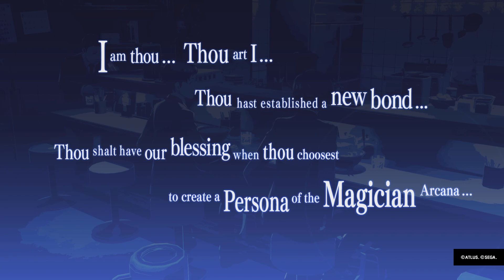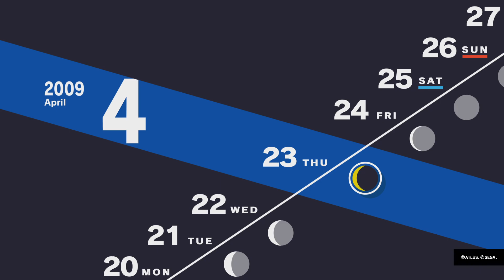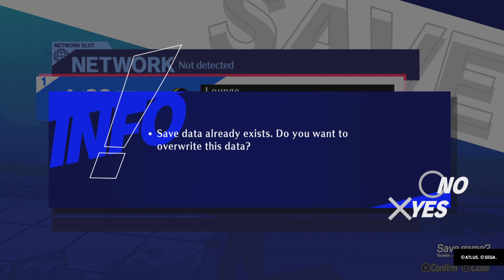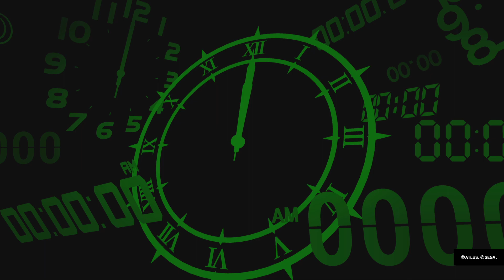Persona 3 Reload [story part 4]